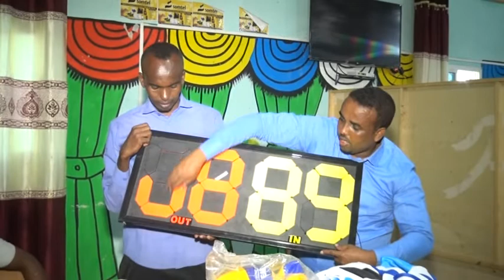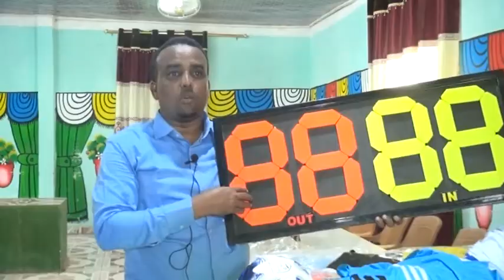AGab is bortis oo lagu wareejiyay Maamulka Ciyaartooda Gobolka Hiiraan